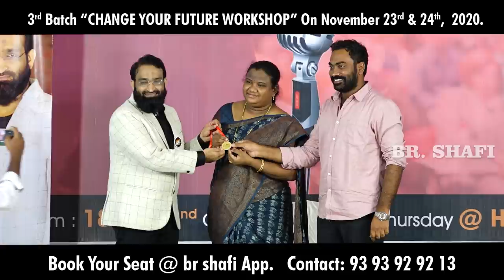బ్రదర్ షఫీ గురించి అరకు ఎంపీ మాధవి గారి మాటలు తప్పక వినండి || Br Shafi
Download Br Shafi App:
phonepay no
Account Transfer
Helpline.png
Name :  Nenu Saitham Samajam Kosam
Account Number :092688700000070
IFSC Code: YESB0000926
Branch : Kothapet ,Hyderabad

Master motivator
Br SHAFI